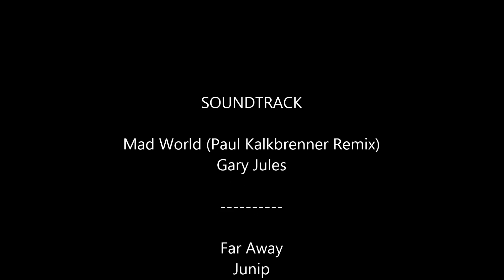Misja elektrownia wiatrowa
Dzielny FX-61 Phantom na misji prawie 7km w jedną stronę.